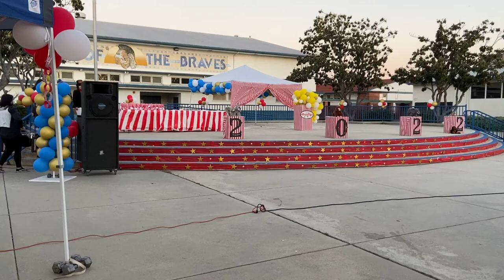BPHS Renaissance Awards Ceremony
The BPHS Entertainment Corps and student and singer Vanessa Polk deliver standout performances during the school’s Renaissance Recognition Ceremony.